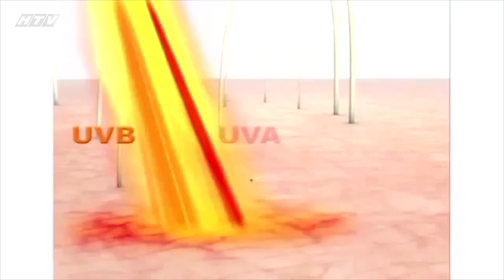Thanh xuân tỏa sáng | HTV | Sử dụng kem chống nắng như thế nào cho đúng cách | 9/10/2017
Những bí quyết làm đẹp sẽ được bật mí đến các bạn trẻ trong chương trình "Thanh xuân tỏa sáng". Chương trình được phát sóng lúc 21g30, thứ 2 - thứ 3 hàng tuần trên kênh HTV9.